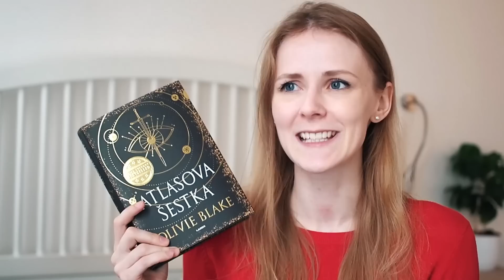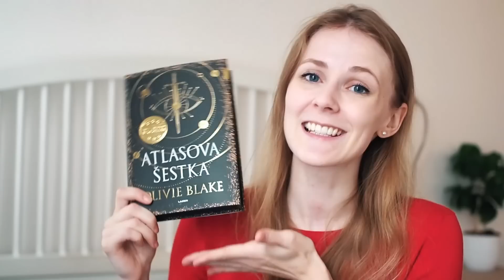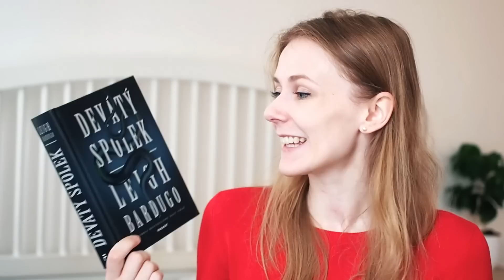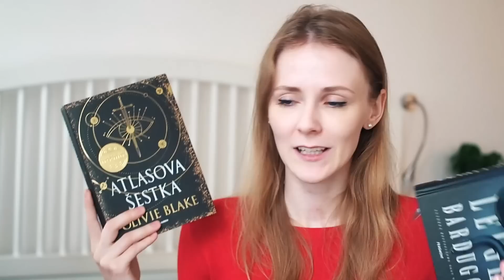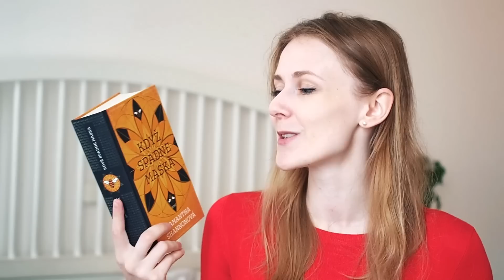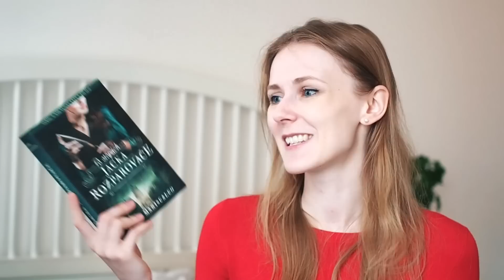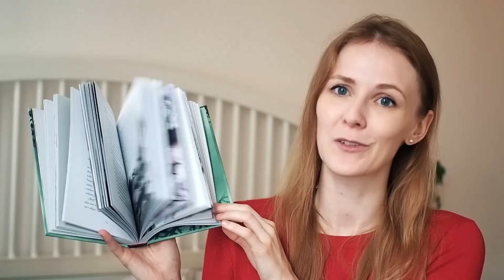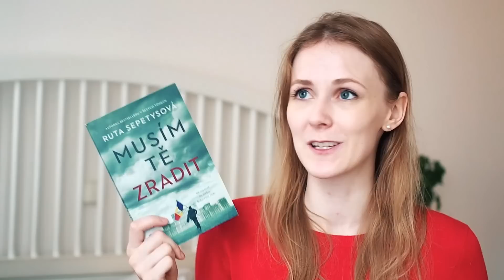Přečteno | srpen 2022 1/2 | YA, NA, fantasy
Čauky! Vítám vás u první poloviny Přečtena za srpen, ve kterém si povíme o  fantasy a historických NA a YA knihách, které byly naprosto skvělé. Budu se těšit na vaše komentáře :)
spolupráce: Devátý spolek, Musím tě zradit a Netvory a krásky jsem dostala jako recenzní výtisky od nakladatelství AlbatrosMedia, Když spadne maska od nakladatelství Host a Atlasovu šestku od knihkupectví Luxor :)
Pokud se budete chtít přidat k mému Patreonu a podpořit mě v mé tvorbě, mrkněte sem
Jmenuji se Michaela a již pátým rokem tvořím Instagram a Youtube Radši knihu, kde doporučuji co číst i čemu se vyhnout. Také mám svůj malý eshop radsieshop.cz, kde najdete plecháčky, trička nebo odličovací tampónky :)